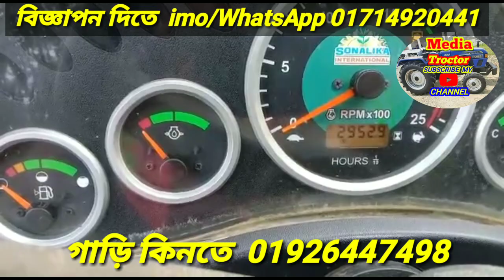Sonalika DI60RX চাষে চলে নাই খালি ইঞ্জিন বিক্রি ২০১৭ মডেল ২৯০০ ঘন্টা রানিং ফ্রেশ গাড়ি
Sonalika DI60RX চাষে চলে নাই খালি ইঞ্জিন বিক্রি ২০১৭ মডেল ২৯০০ ঘন্টা রানিং ফ্রেশ গাড়ি sonalikadi60 Secondhand tractor video price review

গাড়ি নিতে চাইলে খালি ইঞ্জিন অথবা টলি আলাদা ভাবে নিতে পারবেন

আপনারা চাইলে সরাসরি মালিকের সাথে যোগাযোগ করে সব কিছু বিস্তারিত জেনে গাড়ি নিতে পারেন গাড়ির লোকেশন ঝিনাইদহ জেলা  সদর উপজেলায় ডাকবাংলা বাজার এরিয়ায়  আছে গাড়ির মালিক এর নাম্বার 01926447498

 media tractor চ্যালেন আপনাদের গাড়ি বিক্রয় এর বিজ্ঞাপন দিতে চাইলে সরাসরি যোগাযোগ করতে পারেন 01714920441 imo/WhatsApp

আপনাদের আমার media_tractor চ্যালেনের ভিডিও দেখে যদি ভালো লাগে তাহলে নিজ থেকে সাবক্রাইব করে দিয়ে পাশে থেকে বেল বাটন টি চালু করে দিয়েন। আর ভিডিও টি অবশ্যই লাইক কমেন্ট শেয়ার করবেন। আপনার একটা শেয়ারে আপনার পরিচিত কেউ হয়তো তার কাঙ্খিত গাড়ি টি খুঁজে পাবে ধন্যবাদ,,,,,